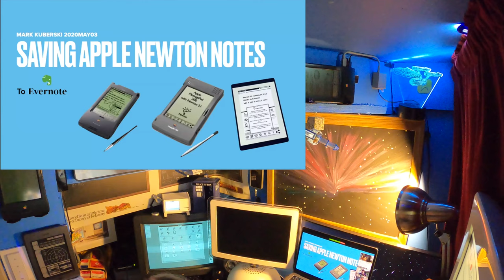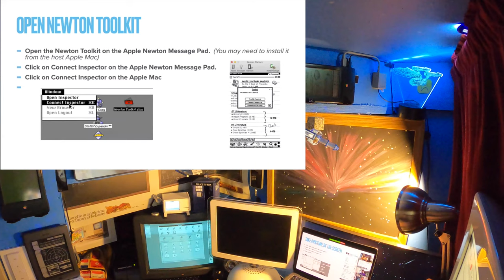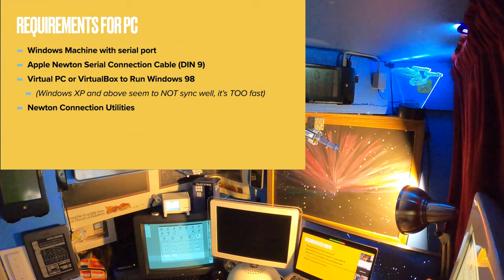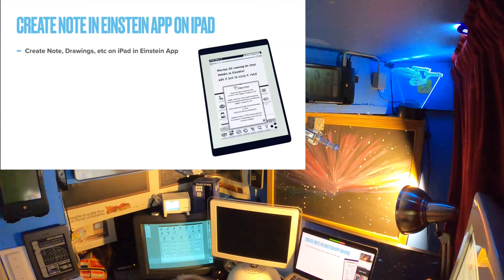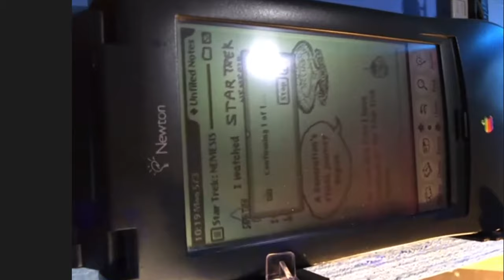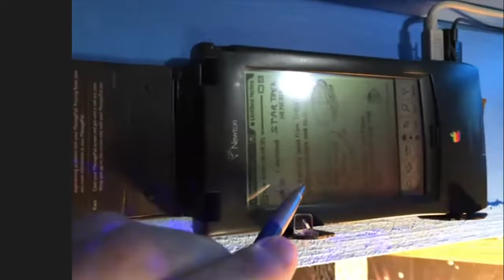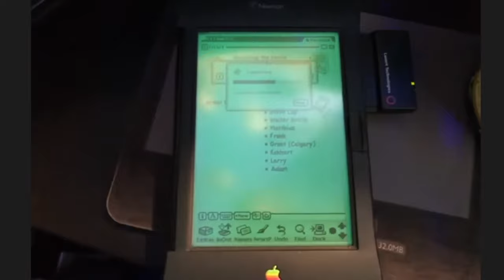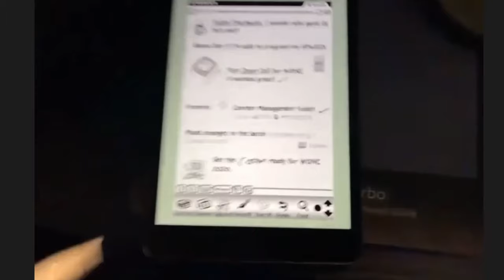HOW to sent Apple Newton Notes to Evernote - WONC 2020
This video is part of our WorldWide Online Newton Conference during Covid 19 in May 2020.  I did a presentation on how to take you Newton Notes to Evernote.  All Newtons included:

OMP
MessagePad 120
MessagePad 130
MessagePad 2000/2100
eMate

enjoy and happy note taking!!